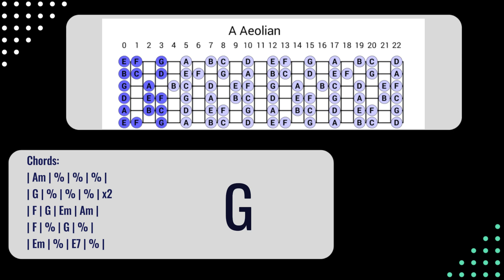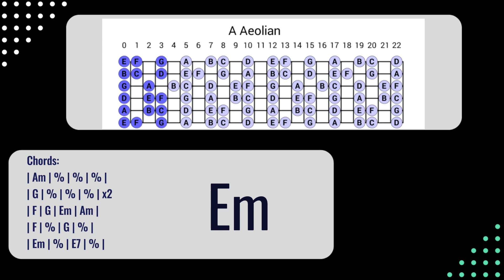Rock Ballad Guitar Jam Track in A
With this Chord Progression you can practice the A minor  Scale
📌 Feel free to utilize this a backing track Iin your YouTube videos, cover performances, or practice sessions. Remember to credit the track in your video description and share the love by guiding your audience to the source of this captivating backing track.

Thank you for being a part of @guitarjunkandstuff  – the place where music comes to life.

you can use all My stuff for free... but if you liked It you could buy me a coffe
Have fun